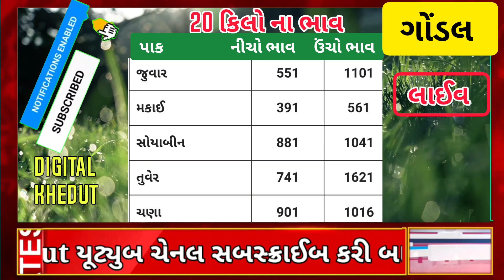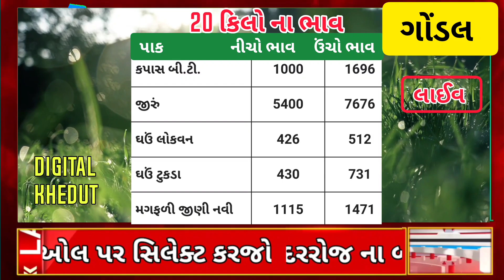gondal marketing yard bajar bhav| aaj na bajar bhav| commodity price| આજના બજાર ભાવ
gondal aaj na bajar bhav| આજના બજાર ભાવ| કપાસ ના બજાર ભાવ| gondal Market yard bajar bhav

આ વિડિયો માં કપાસ ના ભાવ એરંડા ના ભાવ રાયડા ના ભાવ જીરૂ ના ભાવ જીરું ના ભાવ વરીયાળી ના ભાવ ગવાર ના ભાવ વગેરે ના ભાવ  રાજકોટ માર્કેટ યાર્ડ ના મંડી આજના બજારના ભાવ  આપેલ છે જેથી વિડિયો પૂરેપૂરો જોવા વિનંતી.

cover topics:
ગોંડલ માર્કેટ યાર્ડ ના ભાવ,આજના બજાર ભાવ,ગોંડલ માર્કેટ યાર્ડ ના બજાર ભાવ,બજારભાવ ગોંડલ માર્કેટ યાર્ડ,ગોંડલ માર્કેટ યાર્ડ,રાજકોટ બજાર ભાવ,રાજકોટ માર્કેટ યાર્ડ ના ભાવ,ઘઉંના બજાર ભાવ,રાજકોટ માર્કેટ યાર્ડ ના બજાર ભાવ,રાજકોટ માર્કેટ યાર્ડ,ગોંડલ યાર્ડ ના ભાવ,ગોંડલ ધાણા ના ભાવ,ઘઉંના ભાવ બજાર,ગોંડલ માર્કેટ યાર્ડ ભાવ,કપાસ ના બજાર ભાવ,ગોંડલ યાર્ડમાં ઘઉંના ભાવ,આજના માર્કેટ યાર્ડ ના ભાવ,ઘઉંના આજના બજાર ભાવ,આજના ઘઉંના બજાર ભાવ,ગોંડલ માર્કેટ યાર્ડ બજારભાવ
ઊંઝા માર્કેટયાર્ડ
ગોંડલ યાર્ડ
ઊંઝા બજાર ભાવ
ઊંઝા માર્કેટ
બાજર ભાવ
ઊંઝા ના ભાવ જીરાના
રાયડાના ભાવ
એરંડાના ભાવ
ગોંડલ માર્કેટ યાર્ડ ના ભાવ બતાવો
ગોંડલ માર્કેટ યાર્ડ ના ભાવ તુવેર
ગોંડલ માર્કેટ યાર્ડ ના ભાવ ધાણા
ગોંડલ માર્કેટ યાર્ડ ના ભાવ જીરૂ
ગોંડલ માર્કેટ યાર્ડ ના ભાવ ચણા
મહુવા માર્કેટિંગ યાર્ડ
મહુવા માર્કેટિંગ યાર્ડ ડુંગળીના ભાવ
મહુવા માર્કેટ યાર્ડના ભાવ
મહુવા સીરીયલ
મહુવા ની સીરીયલ
મહુવા યાર્ડ માર્કેટ
મહુવા વાળી સીરીયલ
મહુવા ની સિરીયલ
મહુવા ના સમાચાર
મહુવા ની કોમેડી
મહુવા બજાર ભાવ
મહુવા બજાર ભાવ ડુંગળી
મહુવા બજાર
mahuva bazar bhav
mahuva bajar bhav
mahuva bazar
mahuva bajar
મહુવા ની બજાર
મહુવા કપાસ બજાર ભાવ
Rajkot marketing yard na bha
commodity bhav